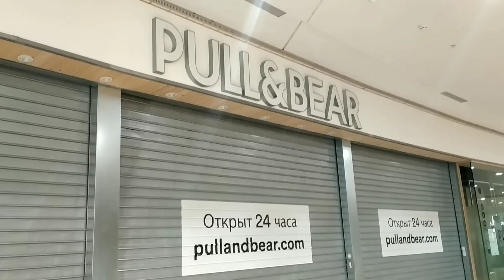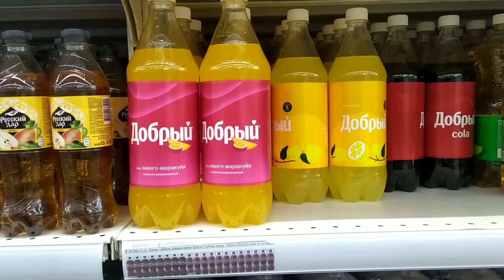Talking about leaving Russia, first impressions of the new country and lots of cats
Hi! My name is Alena and in this video I will talk about leaving Russia, reasons why I escaped and my first impressions of the new country. How did I spend my last days in Russia, visited soviet hometown and my cat Donut. H&M under sanctions is not looking good as well as my mental health in Russia.
Support me:
BTC:
bc1qs22sgxq4g0nd2ehu3hys92aulgap7d2ejn3vat
ETH:
0x12439b71762440B9E5b536CF39d8A765395Ccd94
Info:
Age: 19, birthday is on March 5th
Country: was born in the Far East of Russia
Job: worked as a barista for a year and a half
Education: studied English and Chinese translation for 1 year, than economics for another year, and now I am building a career of full time youtube meme
Gear: shoot and edit on my phone